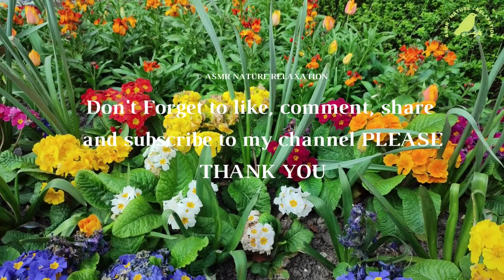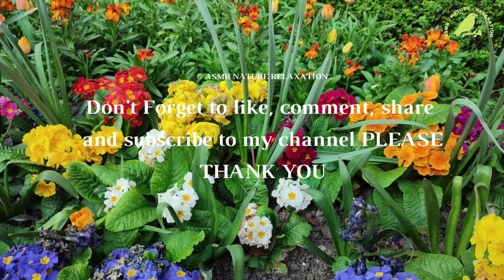1 HOUR Relaxing NATURE SOUNDS - Birds Singing for sleeping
1 HOUR Relaxing NATURE SOUNDS - Birds Singing for sleeping .1 HOUR Relaxing NATURE SOUNDS for sleeping,  Bird Songs - 1 HOUR of Birds Singing  - Nature Relaxation Video in Ultra HD, Relaxing nature sounds for study, sleep and meditation. 1 hour of soothing natural sound of birds singing. Listen it in background ..Healing Birdsong - No Music - 1hour - Relaxation Meditation Yoga.